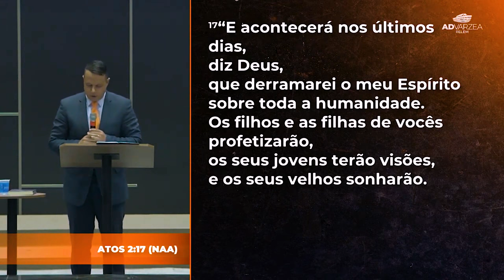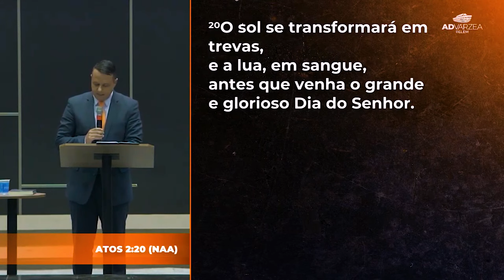A esperança Pentecostal | Pr Juliano Fraga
Segundo dia da nossa 19ª Escola Bíblica | 2023